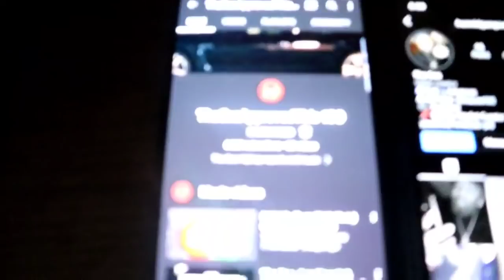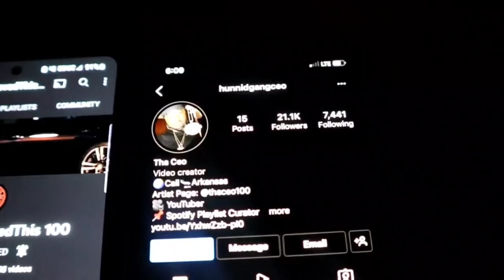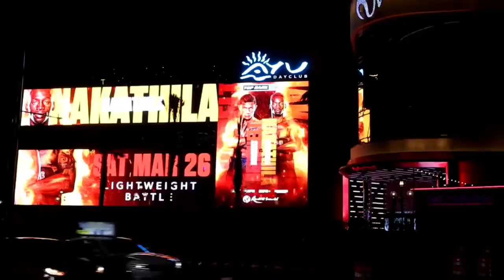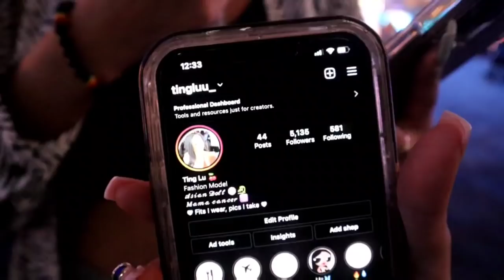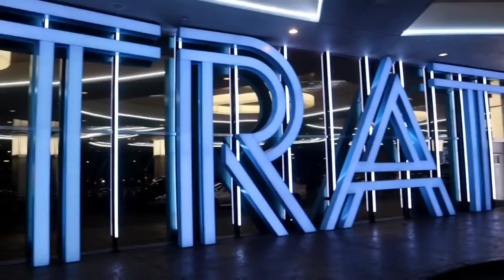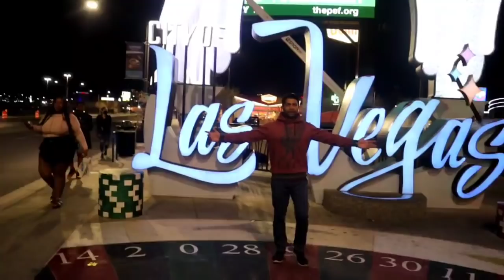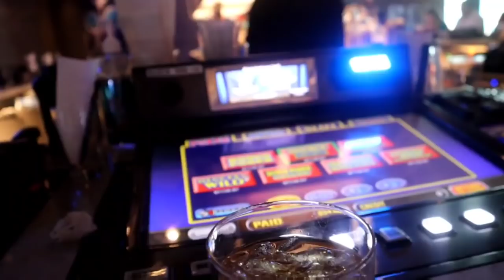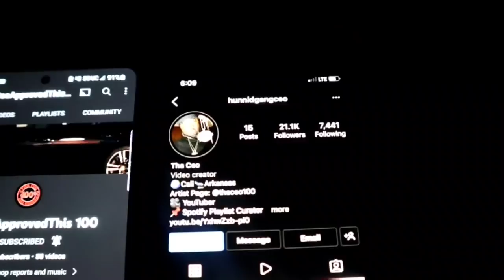FIRST DAY IN VEGAS WITH @CJON32s AND @1StunnaReese I PICKED UP SOME BADDIES FOR US BUT..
100K SUBSRIBERS IS THE GOAL
1K LIKES IS THE GOAL
500 COMMENTS IS THE GOAL

PRESS JOIN ON MY YOUTUBE TO BECOME MEMBER AND ILL GIVE YOU SHOUTOUT ON MY YOUTUBE AND INSTAGRAM FOR ONE DOLLAR

LIFEOFMARTYMAR

LIFEOFMARTYMAR